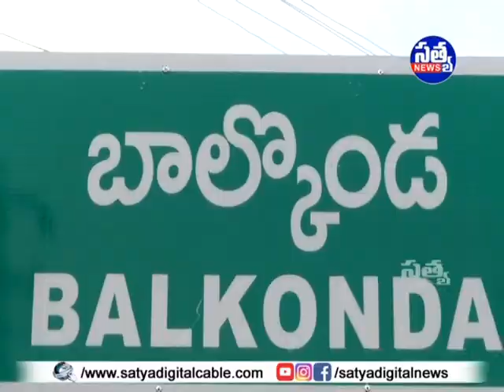|| బాల్కొండ ఎస్సై రాఘవేందర్ ఆధ్వర్యంలో విస్తృతంగా వాహనాల తనిఖీ చేపట్టిన పోలీసులు ||